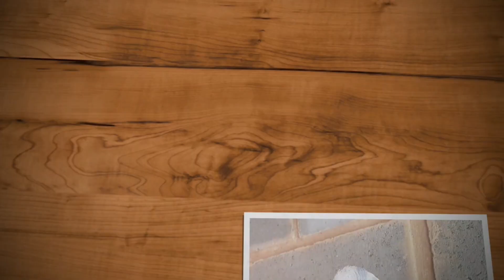NÃO SOLTE SUAS AVES DOMESTICAS NA NATUREZA - É CRIME AMBIENTAL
Uma vida dedicada aos psitacídeos!

Criar é preservar, nunca compre aves silvestres do trafico ilegal!

Nossas aves são somente aves domésticas, todas anilhadas, liberadas pelo ibama e anilhadas pela FOB

Duvidas ou contato somente pelo instagram, agradeço a compreensão!

Instagram das aves: @avidaeanatureza

Meu insta pessoal: @heber.fr

PS. DICAS SOBRE ALIMENTAÇÃO E HIGIENE ABAIXO!

Iniciamos o Hobby em 2015, desde então trabalhamos para fortalecer e dar o melhor
para as nossas aves